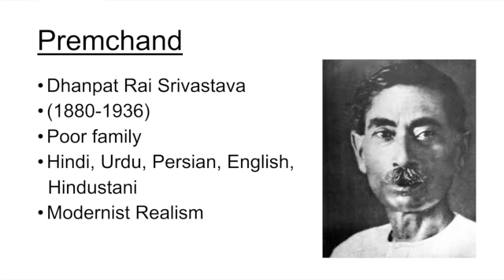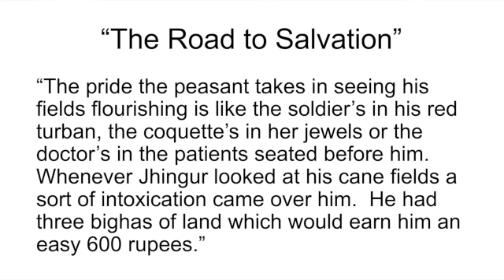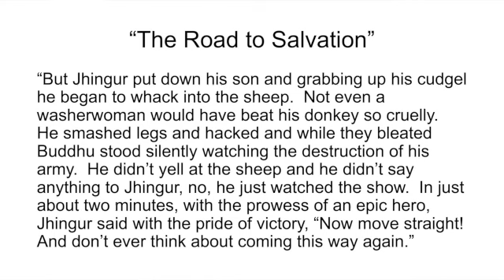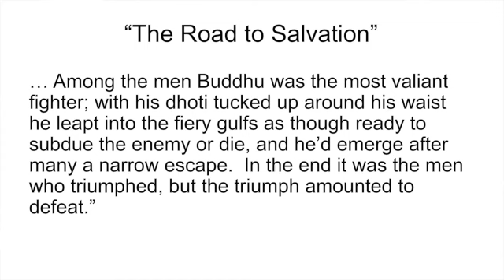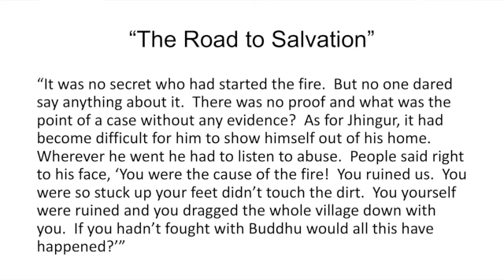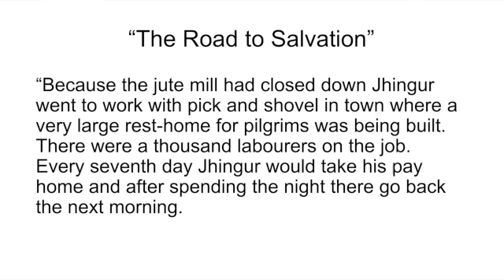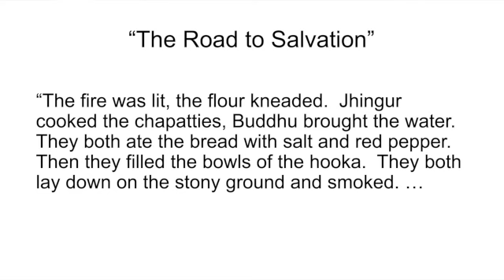GW2 - Premchand: "The Road to Salvation"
A master of Realist fiction in India experiments with Modernist techniques to create subtle yet profound possibilities of meaning.